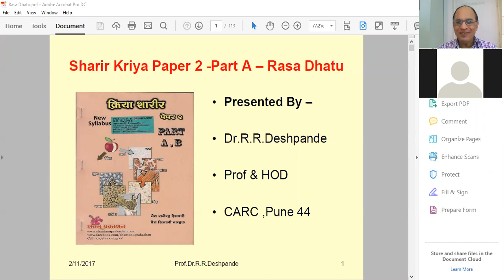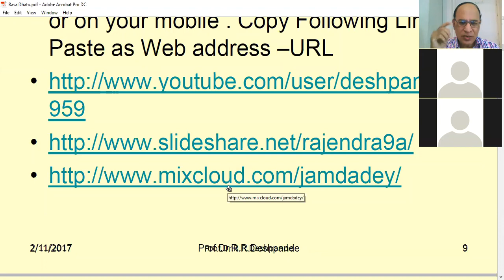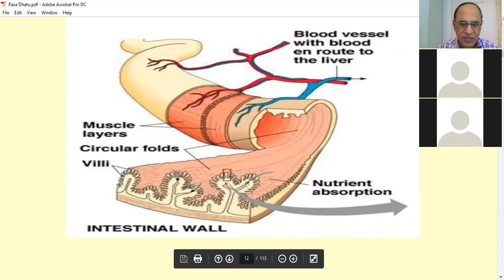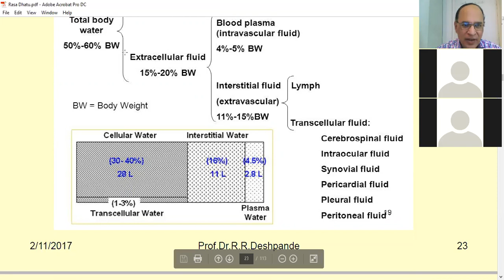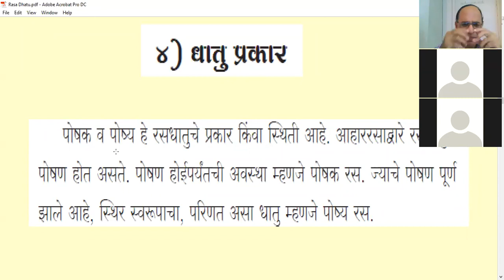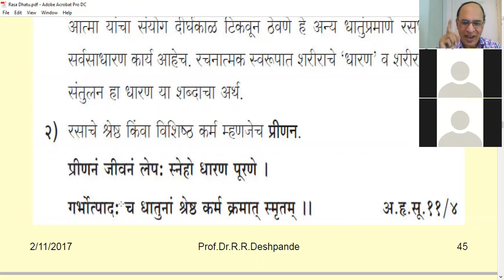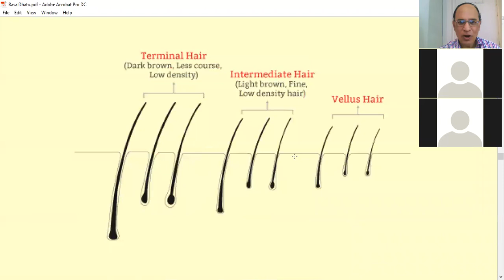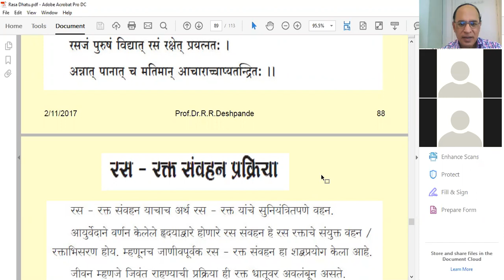Rasa Dhatu –Ayurvedic Concept l Functions of Rasa Dhatu l Kriya Sharir l Dhatu in Ayurveda l Ayurved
Rasa Dhatu –Ayurvedic Concept
Presented by Prof Dr R R Deshpande
This Video is very  useful to Medical Students , Teachers, & Practitioners & also to increase General Knowledge of Common man  about Health & Education System
Very Useful for students of  1st    BAMS & MD Kriya Sharir ( Ayurvedic Physiology)
Rasa Dhatu – Composition
Rasa Dhatu –Properties
Rasa Dhatu – Functions
Rasa Dhatu –Vruddhi Lakshan & Treatment
Rasa Dhatu –Kshaya Lakshan   & Treatment
--- Face Book Page for Marathi Speaking people by Prof Dr Deshpande